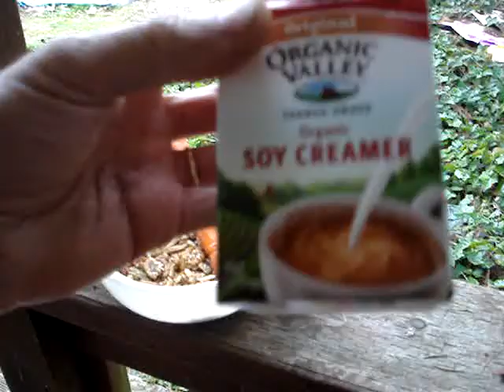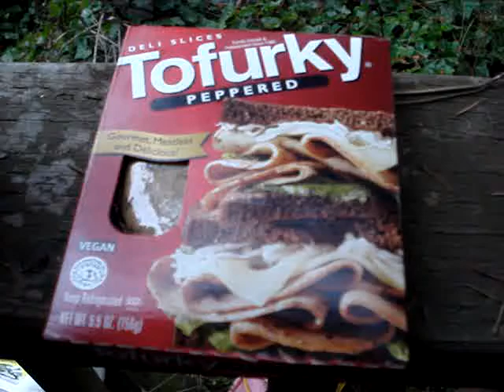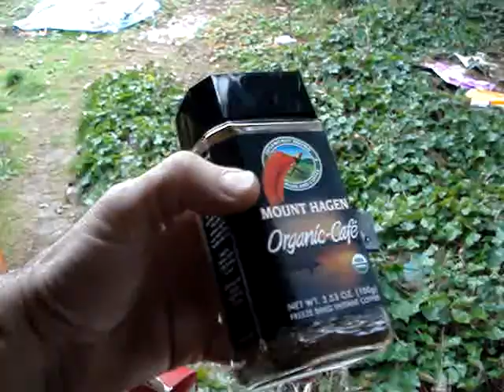Measterpool Cruelty Free Dieting Part II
Since posting my previous video "My Use of Animals"

I have maintained a strictly plant based diet.

Plant based diet, also known as vegan dieting. Mainly for ethical reasons I've chosen to adhere to live not using animals for food.

Coconut as a super food video, Pychetruth;

Some of my favorite vegan foods are displayed and discussed..Difficulty choosing animal free diet in around cattle ranches, animal farming communities. Hunting meat for survival in a northern latitude issues. Catholic school upbringing no mention of vegetarian/vegan diet as a moral position.

Growing your own food my apple trees, grow your own food has better flavor. Apple trees  attract wildlife raccoon possums squirrels blue jays to your yard. Losing my belly fat since no cheese or dairy of any kind.